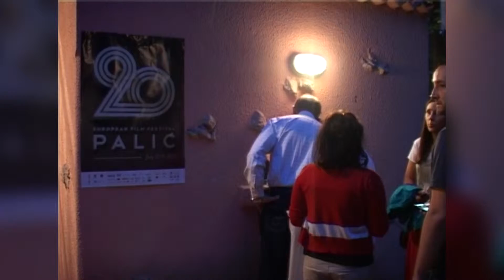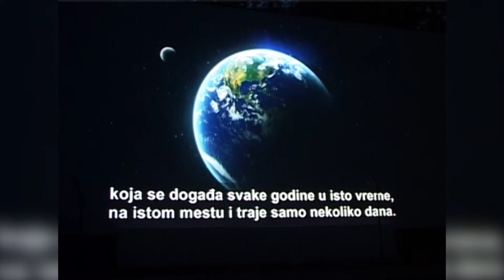"Evropski san" - filmsko leto u Subotici po 22. put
Filmsko leto u Subotici, pod sloganom “Evropski san” činiće više od 90 najaktuelnijih filmskih ostvarenja na 22. Festivalu evropskog filma Palić.

Moto ovogodišnjeg festivala je „Evropski san“. Festival ne traje samo od 18. do 24. jula, već on praktično počinje od 13. jula, kada kreću prateći programi poput selekcije „Klasici na trgu“, zatim omaž programi dobitnicima nagrade Aleksandar Lifka i niz drugih pratećih programa za koje organizatori tvrde da su najbogatiji do sada.